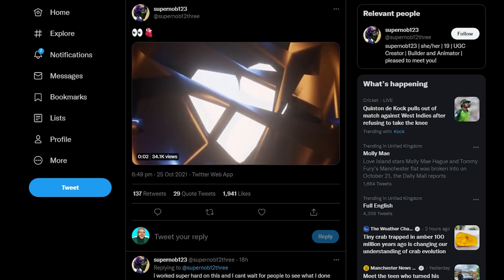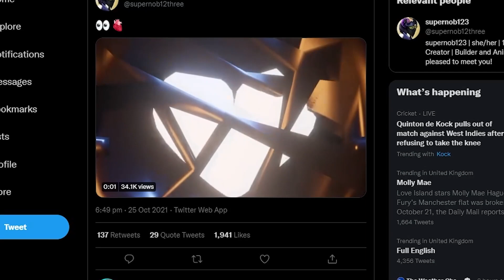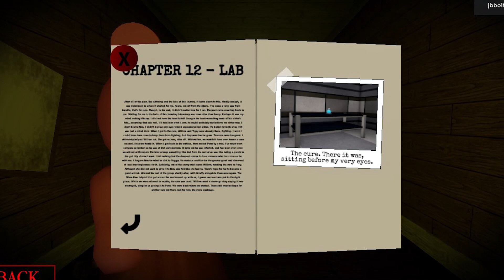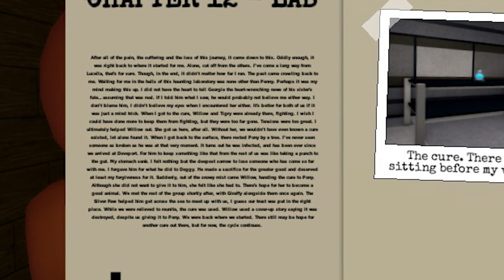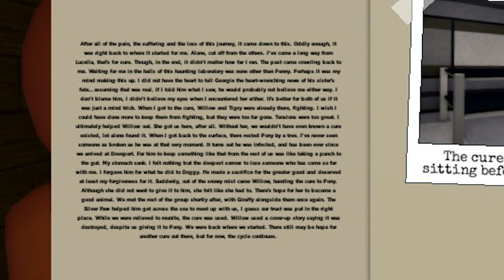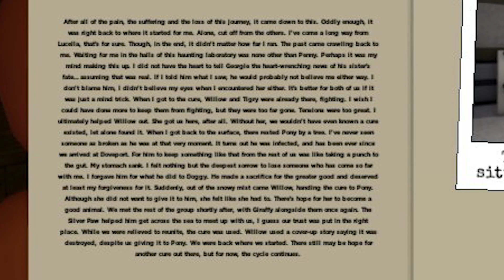10 Piggy Chapter 12 Secrets You Did NOT Notice (Roblox)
10 Piggy Chapter 12 Secrets You Did NOT Notice (Roblox)